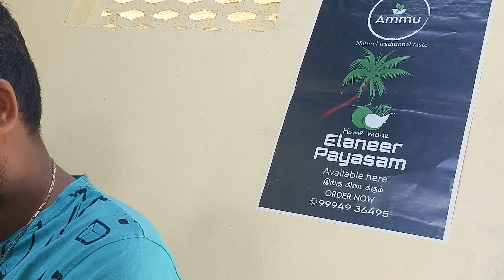உடுமலை மெஸ், திருப்பூர் | Non Veg restaurant | Udumalai Mess, Tiruppur